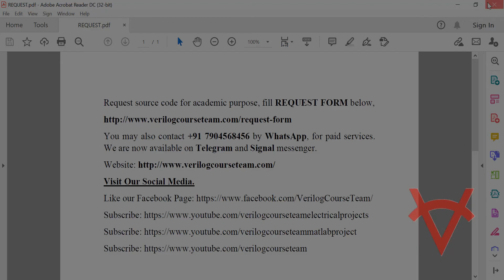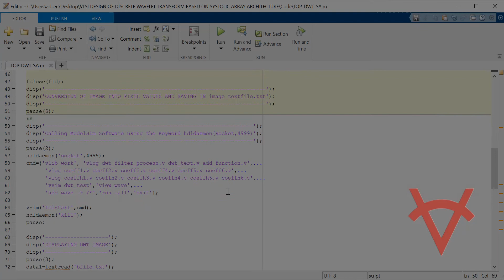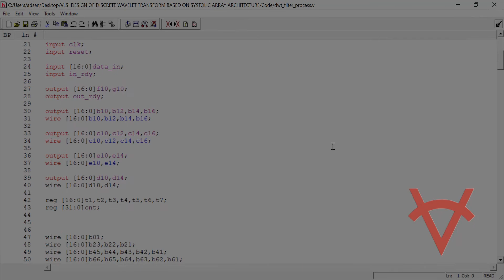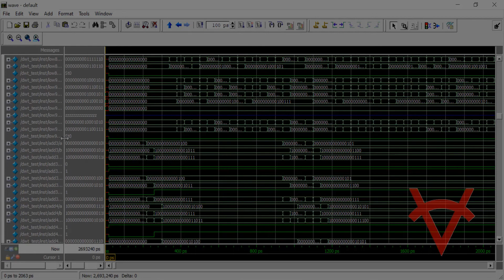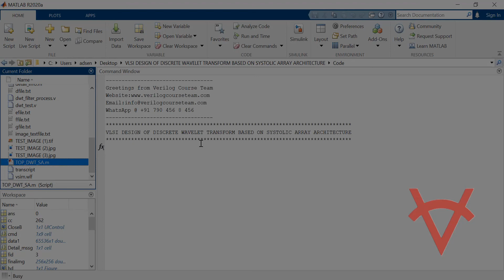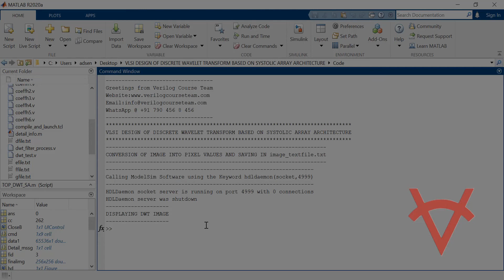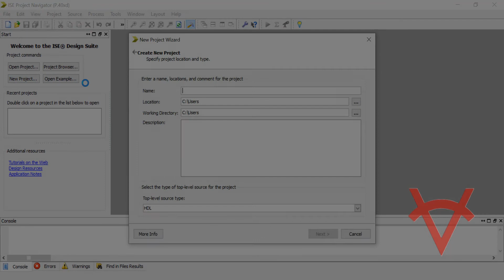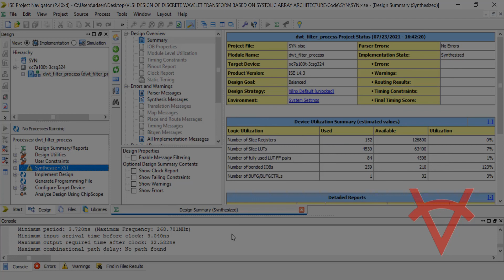VLSI DESIGN OF DISCRETE WAVELET TRANSFORM BASED ON SYSTOLIC ARRAY ARCHITECTURE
DESIGN DETAILS
This design is based on systolic array (DWT-SA) architecture. Here, only one set of multipliers and adders has been employed. The multiplier and adder set performs all necessary computations to generate all high pass and low pass coefficients. The DWT-SA architecture does not use any external or internal memory modules to store the intermediate results and therefore avoids the delays caused by memory access and memory refresh timing. In addition, since a set of registers controlled by a global clock is employed, the control circuitry does not need to take the intermediate products in and out of the memory. This results in a simple and efficient systolic implementation for 1-D DWT computation.  To verify the algorithm, we used Verilog HDL with Matlab program. The simulation is carried out using Matlab along with Modelsim software where the input image is converted into corresponding pixel values using Matlab then those values are processed using DWT algorithm in Verilog HDL.

REFERENCES
Reference Paper-1: Efficient VLSI Architecture for Discrete Wavelet Transform
Author’s Name: Sonali R.Tavlare and Dr.P.R.Deshmukh
Source: IJRRCS
Year: 2011

We are now available on Telegram and Signal messenger.